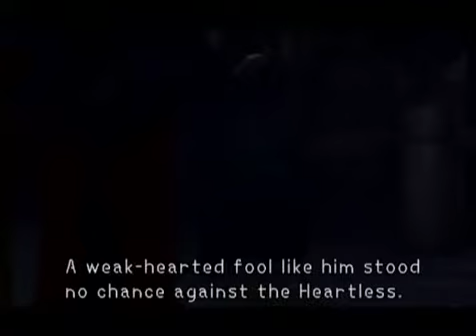Kingdom Hearts part 15 Traverse Town Revisited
This is my 15th Kingdom Hearts video it turns out that the games objective is for Sora to close the Keyholes